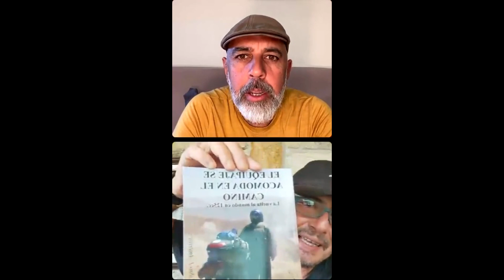Charla con UNA LEYENDA, 12 años (y 200.000 kms) VIAJANDO EN MOTO POR EL MUNDO con una 125cc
Gabriel Vissio arranco su viaje hace 12 años en Mendoza, Argentina. Con una moto de 125cc usada y 2000 dólares en el bolsillo. A día de hoy, 220.000 kms después, sigue viajando en un mundo cada vez mas complicado.

Puedes apoyar su viaje comprando su libro (5 estrellas en Amazon!!)

Si te ha gustado este video y quieres colaborar con este sueño, puedes hacerlo de la siguiente manera:

🚨 SEGURO DE VIAJES (Nunca sabes lo que puede pasar)

🏍 Equipamiento de moto que uso:
⚡Ropa interior 👉🏽

🏍 Accesorios de la Moto:
⚡Soporte Telefono 👉🏽
⚡Bidones Gasolina 👉🏽
⚡Sensores de Presión de Ruedas 👉🏽
⚡️Hinchador Neumáticos 👉🏽

📸 Camaras:
⚡GoPro Hero7 Black 👉🏽
⚡GoPro Hero8 Black 👉🏽
⚡Insta360 One X 👉🏽
⚡iPhone 13 Pro 👉🏽
⚡DJI Mavic air 2S 👉🏽

⛺️ Equipo de Camping:
⚡ Tienda de Campaña 👉🏽
⚡ Saco de dormir 👉🏽
⚡ Colchón hinchable 👉🏽
⚡ Almacenamiento Agua 👉🏽 y
⚡ Navaja Multiuso 👉🏽
⚡️ Cuchillo Bushcraft 👉🏽

Pero si estás viendo este vídeo y todavía no te has suscrito, déjame presentarme para que sepas quien soy y porque estoy haciendo este viaje.

🔴 QUIEN SOY?

Mi nombre es Gustavo Correa, tengo 53 años y nací y me crie en Argentina 🇦🇷. A los 30 años me mudé a España 🇪🇸 y a los 43 a Noruega 🇳🇴.

En octubre de 2019 tuve un ataque de ansiedad mientras trabajaba y me di cuenta que la vida no era eso que estaba viviendo.
Así que con parte los ahorros que tenía al otro día, compré a “Gloria”, mi moto, una Yamaha Tenere 700, llamada así en honor a mi madre que siempre quiso viajar y no pudo ❤️.

🔴 CUANDO EMPECE A VIAJAR?

Desde el 31 de junio de 2020 estoy tratando de dar la vuelta al mundo por etapas.

Podes ver todos los videos de mis viajes desde el principio en esta lista 👉🏽

El viaje lo hago por etapas durante la primavera y el verano europeos.  Y durante el otoño y el invierno trato de generar ingresos (hasta ahora con una suerte dispar, por lo cual viajó con mis ahorros 💸)

Por eso en este canal verás un viaje que trato de mantener low-cost total!!

En resumen, te doy la bienvenida y te digo…. Muchas gracias por viajar conmigo y que tengas un muy muy buen día!! 👋🏽